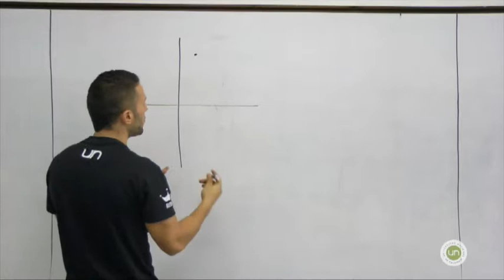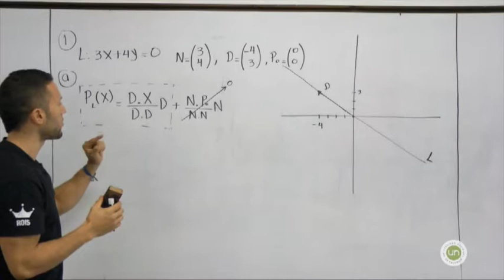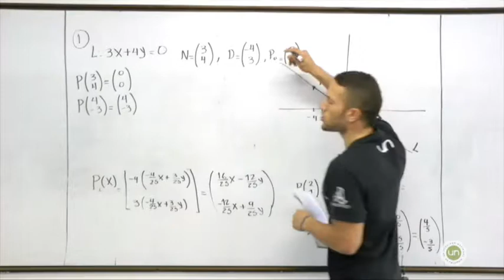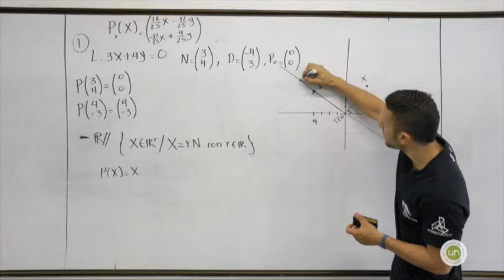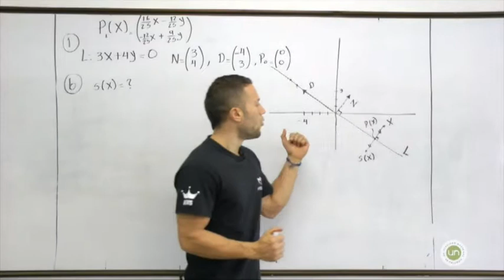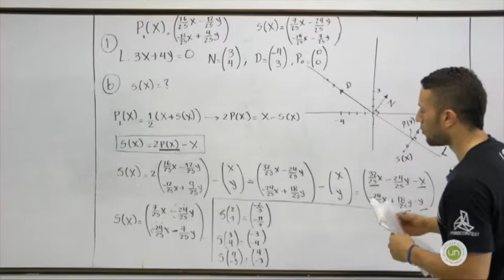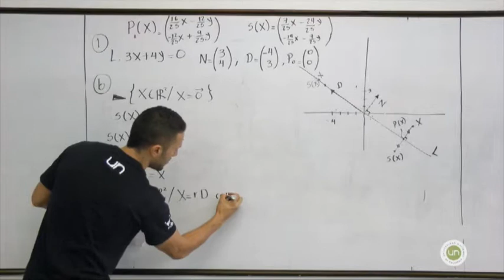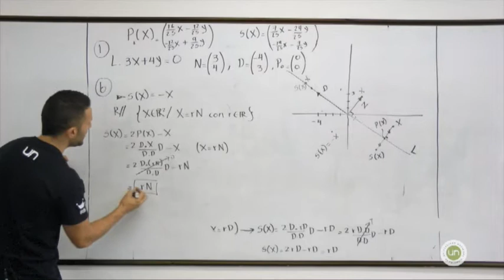Taller 6 - Transformaciones Lineales - punto 1